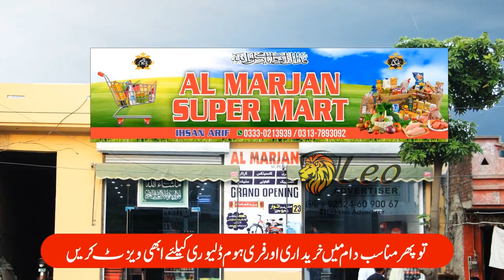AL-Marjan Shoping center Tv Commercial l LEO Advertiser 📞 0324 - 60 900 67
LEO Advertiser
We Provides all Kinds of Advertising Services Related to your Products.
- Advertisement
- Graphic Designing
- 2D & 3D Animation
- Web Development
- Print Media
- Product Photography
- Event Management